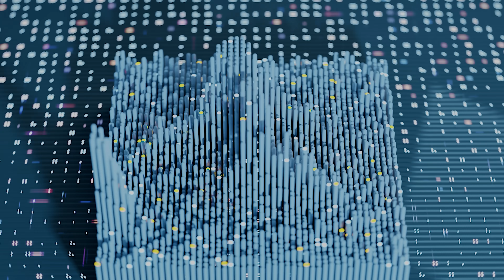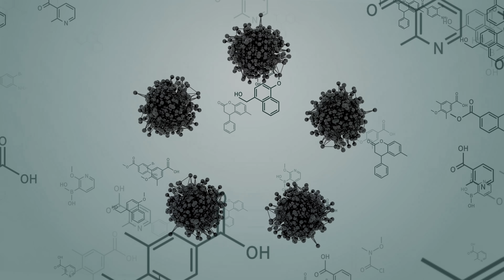Innovating with AI: Quantum Simulations in Chemical and Material Design | EY & SandboxAQ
Dr. Kristin Gilkes, Global Innovation Quantum Leader at EY, joins Dr. Arman Zaribafiyan, Head of Product for AI Simulation Platforms at SandboxAQ, to discuss how AI-enabled simulation is transforming material discovery; and what that means for R&D teams.